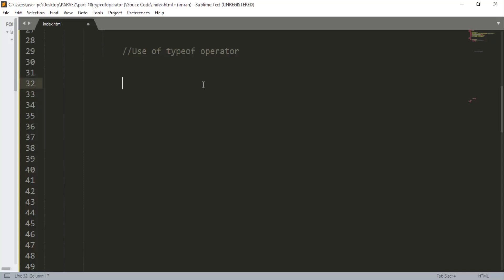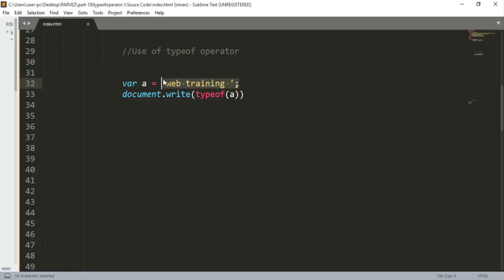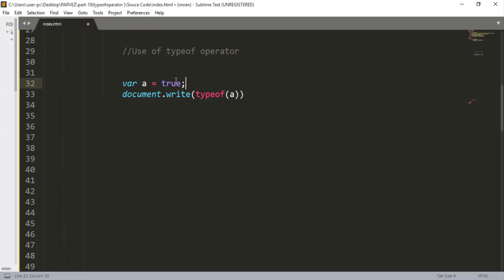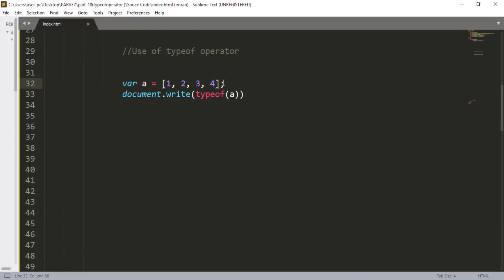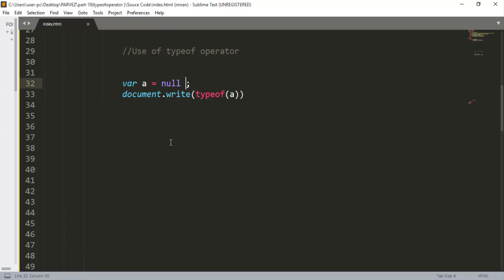Javascript Bangla Tutorial Part-18 [ 2019 ] | Use of typeof operator in Javascript .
Editor: MD Rajiur Rahman